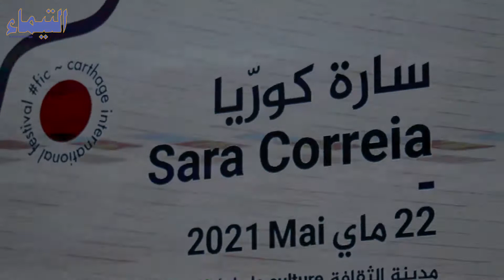ندوة صحفية للدورة السادسة والخمسين لمهرجان قرطاج الدولي 2021